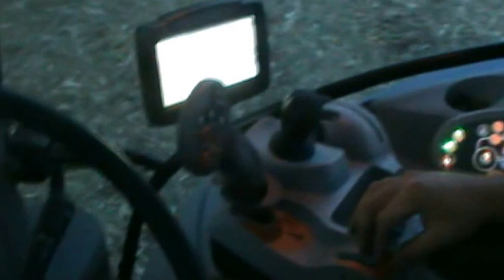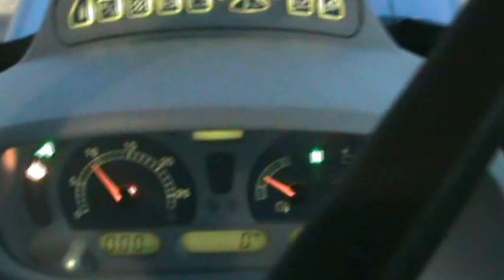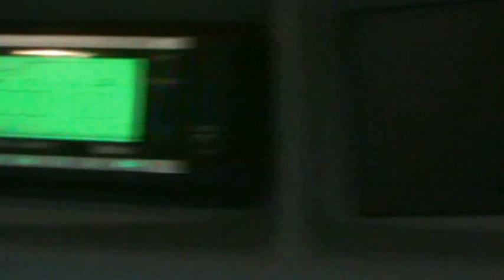ARATURA MAIS 2012 NEW HOLLAND T7-210 - BRENDOLA-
CON LA PARTECIPAZIONE DI GINO BORASCA!